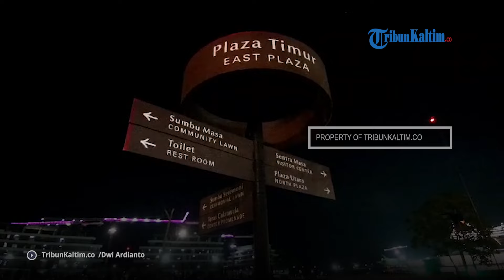Termasuk Pembangunan IKN di Kaltim, Anggaran Infrastruktur 2025 Capai Rp 400,3 Triliun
Alokasi anggaran infrastruktur di tahun 2025 disebutkan mencapai Rp 400,3 Triliun.
Angka tersebut termasuk untuk anggaran pembangunan IKN di Kaltim.
Namun, untuk pembangunan IKN di Kaltim pada tahun 2025 hanya sebesar Rp 143,1 Miliar.
Tentu saja, angka tersebut terbilang kecil melihat besaran alokasi anggaran infrastruktur secara keseluruhan.
Menanggapi hal ini, Menteri Keuangan Sri Mulyani Indrawati berpendapat, alokasi pembangunan Ibu Kota Nusantara (IKN) yang hanya Rp 143,1 miliar ini merupakan anggaran batas bawah atau baseline yang nantinya bisa dilanjutkan pada pemerintahan presiden terpilih Prabowo Subianto.
"Makanya tadi dilihat IKN di Kaltim anggarannya masih kecil, karena itu tadi saya sampaikan semuanya di baseline dan ini untuk memberikan otoritas kepada presiden terpilih untuk menentukan sesuai prioritas," kata Sri Mulyani dalam Konferensi Pers RAPBN 2024 di Kantor Pusat Direktorat Jenderal Pajak, Jumat (16/8/2024).

Editor: Jofan Giantirta